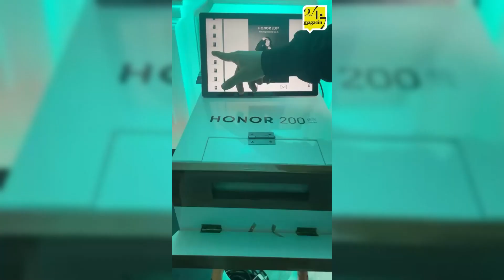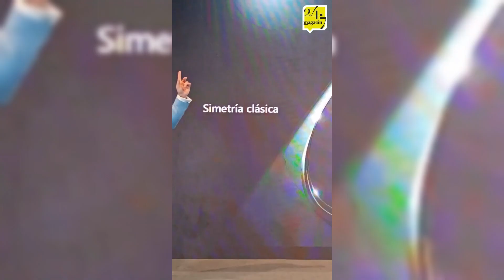Honor Perú presentó la serie Honor 200 en el MALI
La nueva serie Honor 200 , se destaca por su rendimiento superior y su capacidad para ofrecer una experiencia fotográfica en retratos de calidad profesional. La marca ha trabajado en colaboración con el Studio Harcourt de París, famoso por sus retratos de celebridades, para desarrollar el Motor de Retrato IA de HONOR.